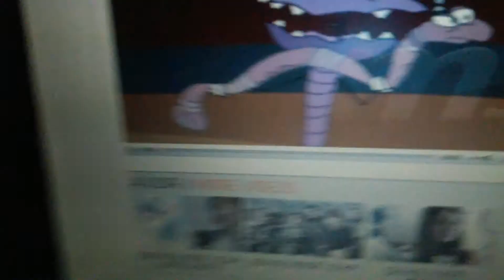Lagging crap part 3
Lag of crap